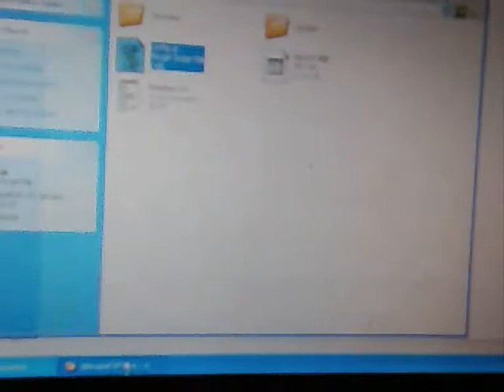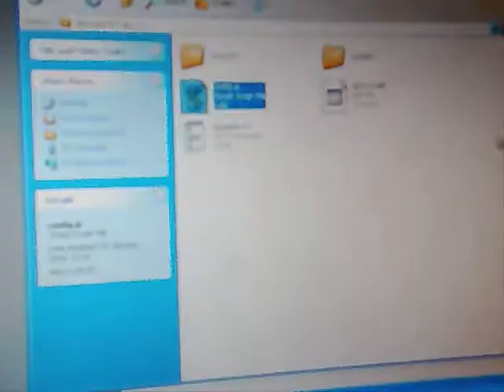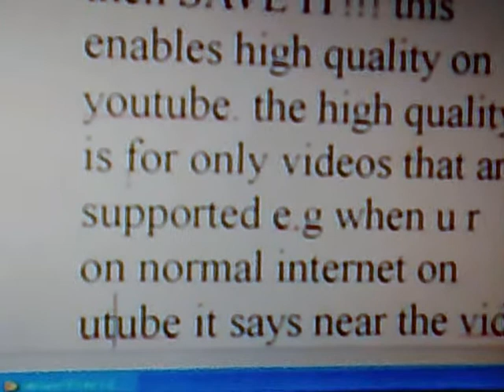How to enable high quality on ultimate psptube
hi this a tutorial on how to enable high quality on ultimatepsptube